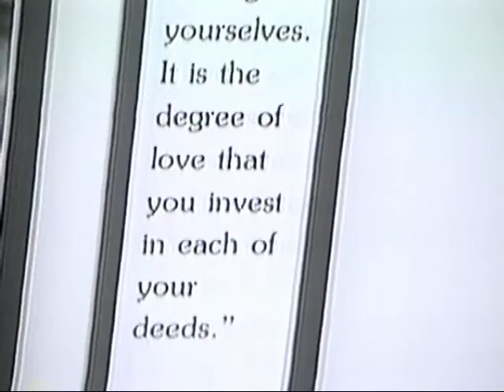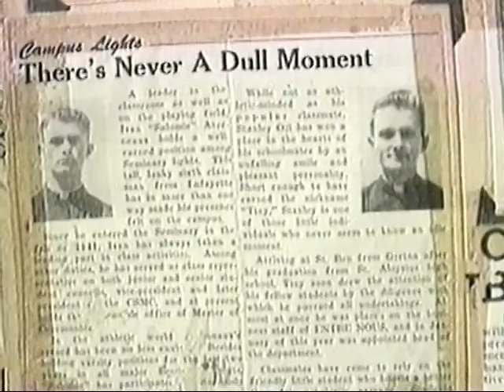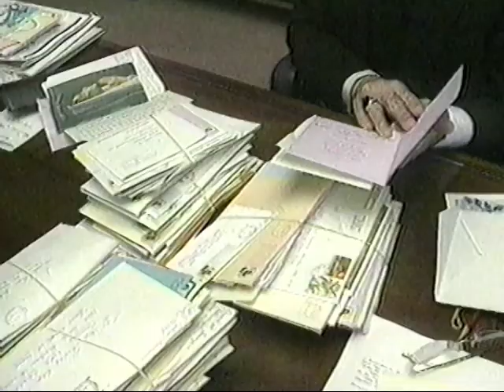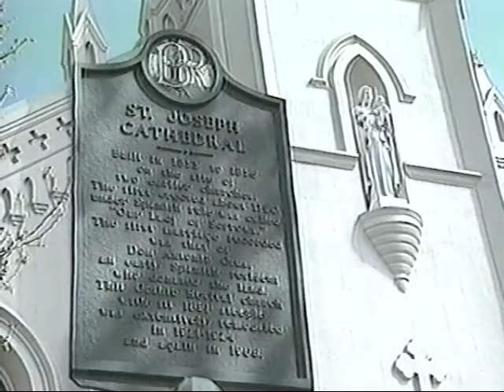Bishop Stanley Ott Memorial Report - WBRZ 2 Baton Rouge - 12/4/92 8:30 PM